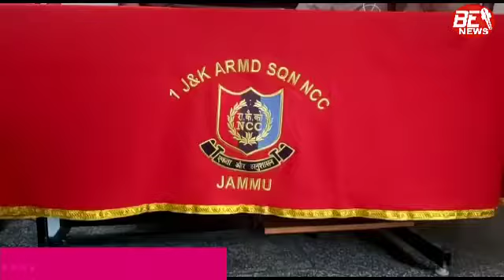NCC Cadets of 2 J&K Boys Bn organised a webinar and celebrated 21st Kargil Vijay Diwas ..